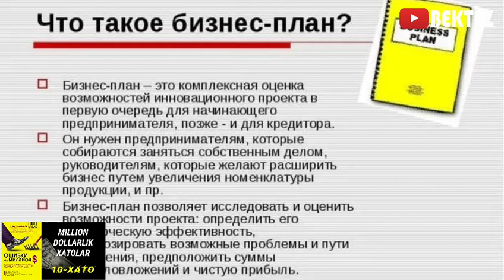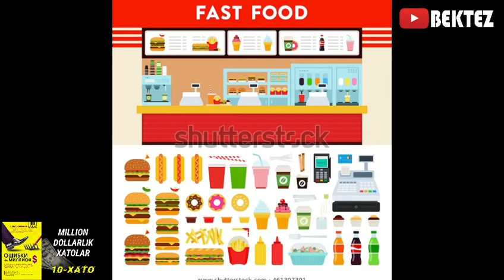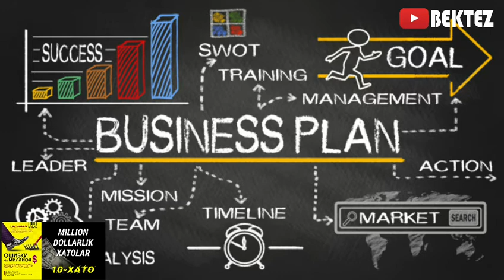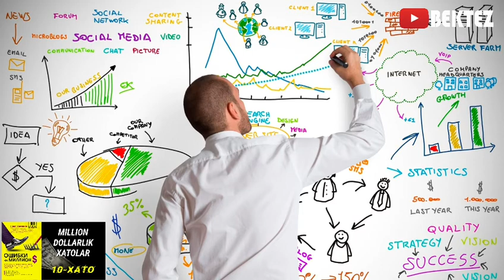10-xato: BIZNES REJA AXLAT (MILLION DOLLARLIK XATOLAR)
Pavel Annenkovning Rus tilidagi Jahon bestseller kitobi endi o'zbek tilida! Haqiqiy biznesga qiziqqan va biznes bilan shug'ullanayotganlar uchun tayyor eng qimmatli qo'llanma!